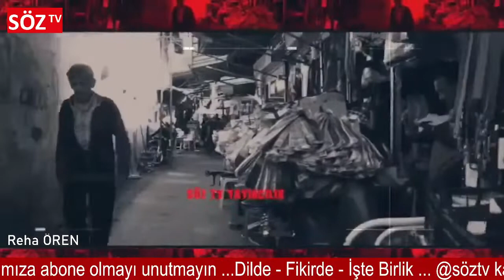Atatürk hazretleri ve Suriye'nin bağımsızlığı meselesi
Reha Ören – Sözün Özü
Söz TV yayını